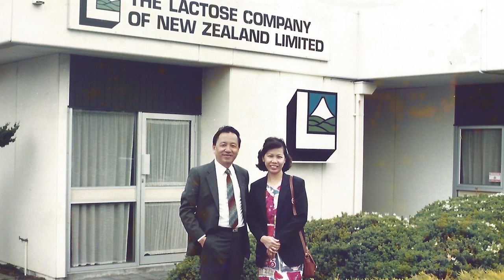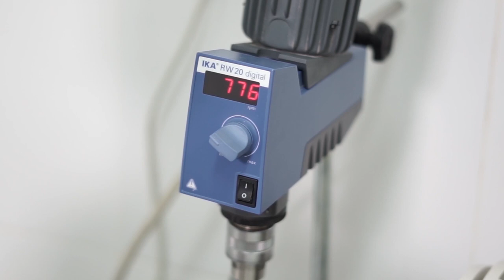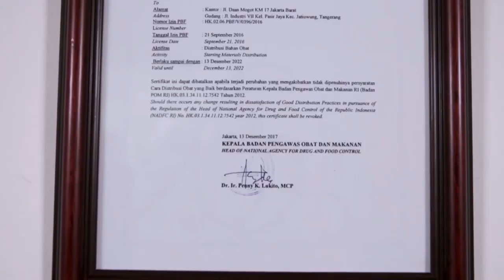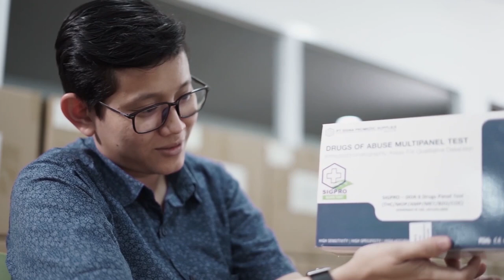PT Signa Husada Company Profile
We are the trustworhty distributor & agent in pharmaceutical grade excipient, active pharmaceutical, nutraceutical, food & beverages, cosmetic ingredients, and animal additivies.